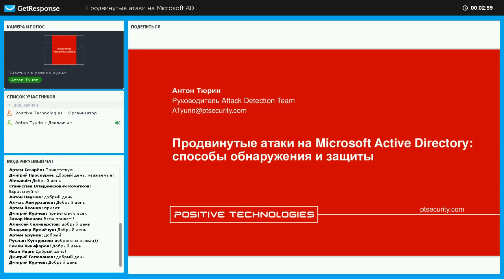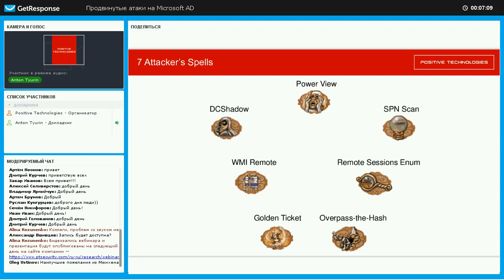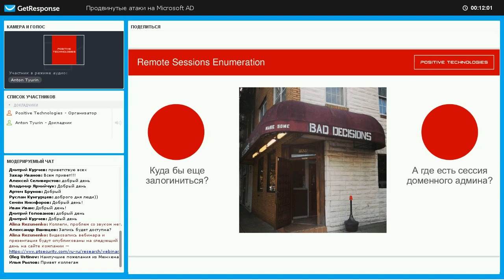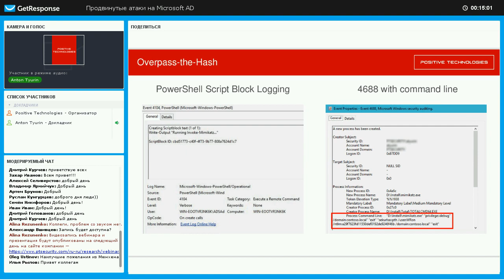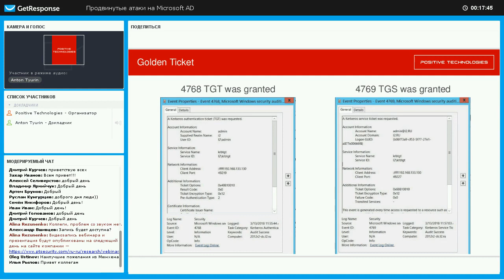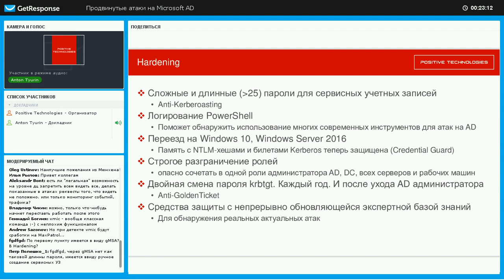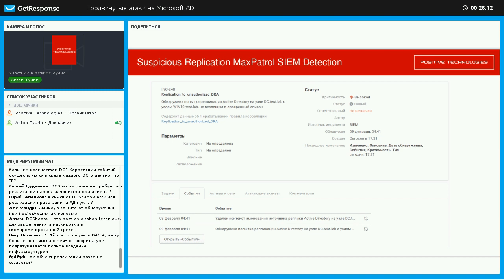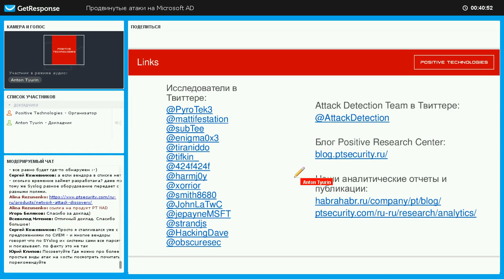Продвинутые атаки на Microsoft Active Directory: способы обнаружения и защиты